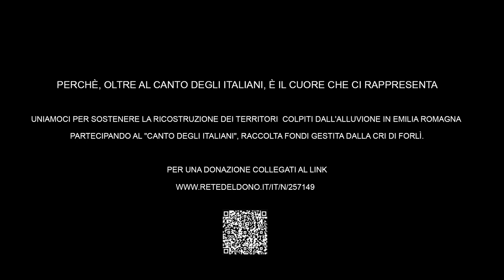Inno di Mameli - Festa della Repubblica Consolato Italiano a Londra (2023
Voce soprano Luciana Di Bella